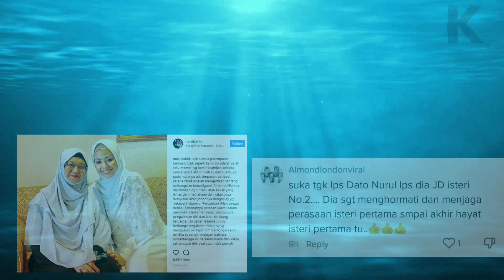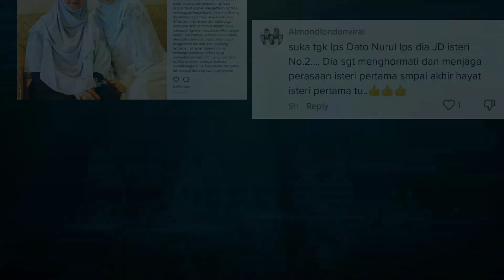Anak Zahid hamidi enjoy bermadu! Jemput Ira & Sarah belajar? Tapi kena minta izin Syamsul dulu